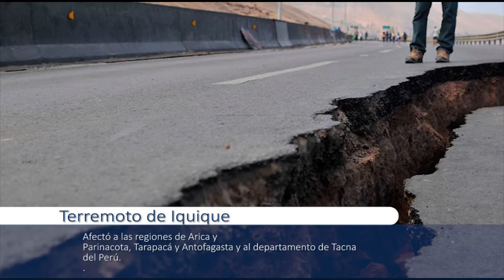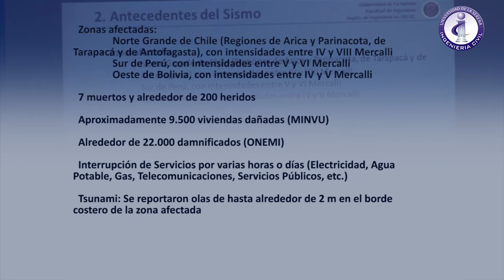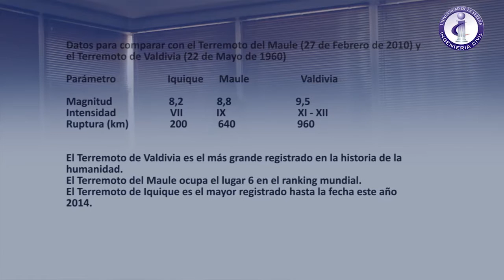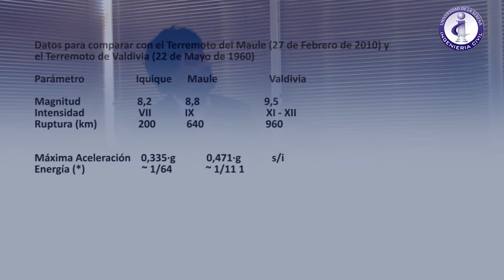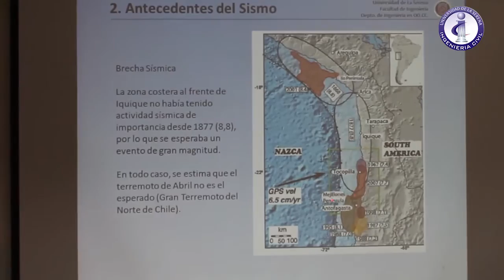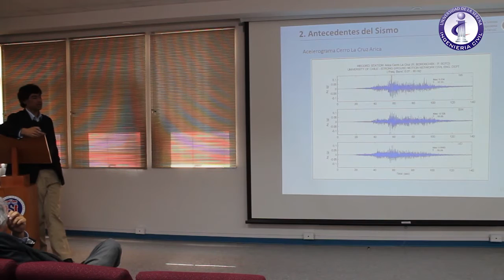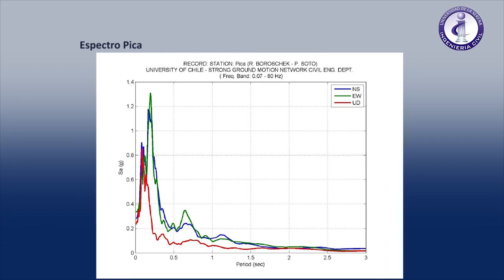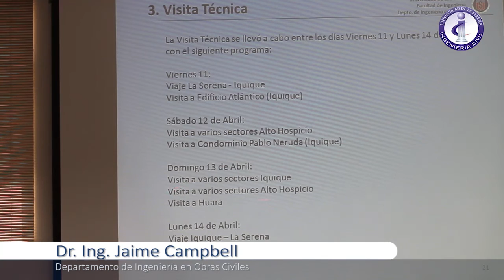Terremoto Iquique Cap 1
Charla efectuada por los Ingenieros Doctores Luis Diaz Zamora y Jaime Campbell, Ingeniería en Obras Civiles de la Universidad de La Serena